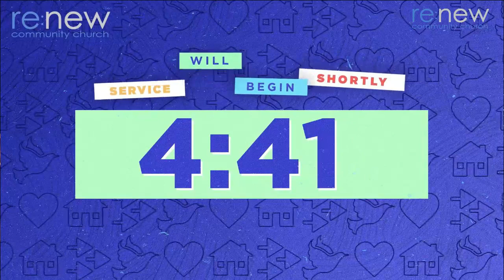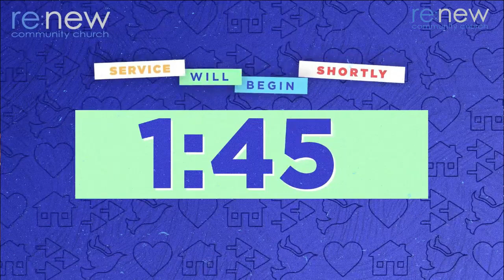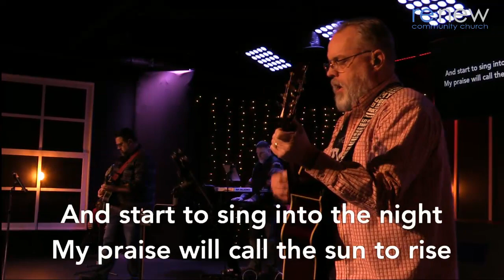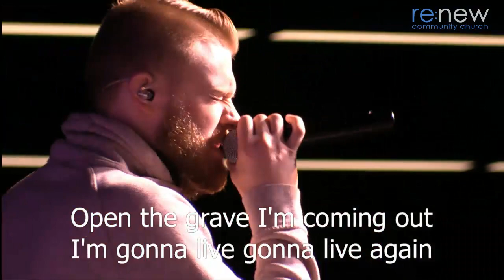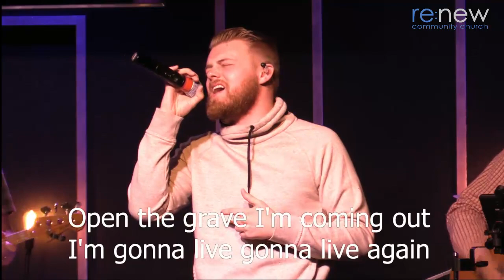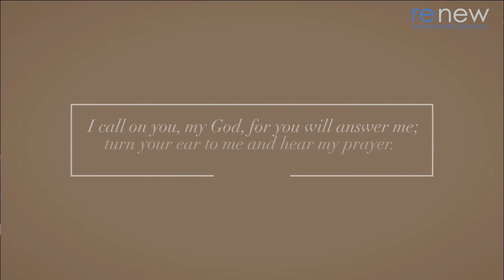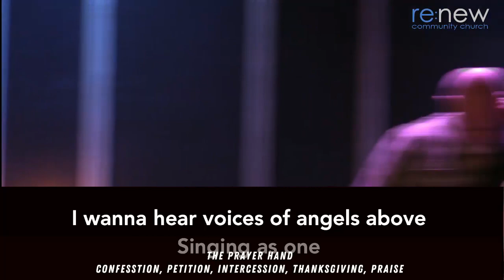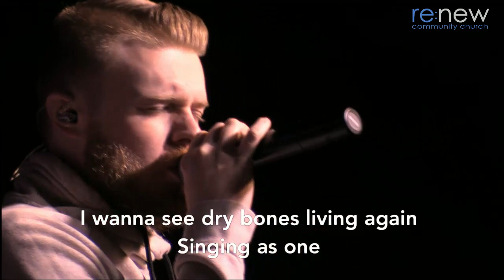Renew Community Church 1.24.21 "Renewed" Pt. 3 Prayer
Are you feeling stuck? Do you ever just get tired of the rut? You are not alone! Join us this week as we embark on a new series called "Renewed". This is a brand new series that can help your life be different, in the best way! Get refreshed in the Spirit, in Love, in Purpose & Community. Daily practices for a fresh life. We are saving a seat for you. See you Sunday at 10 am online or in person @ Renew